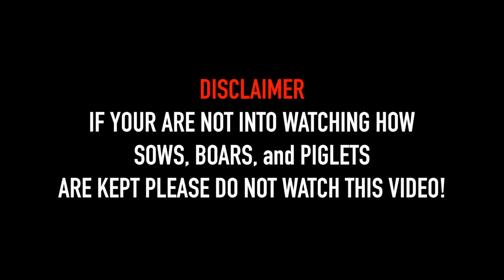Short Trip to the Piggery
In this video, I stopped by the small piggery! Through God's Blessing, we just sold out on piglets a few weeks before and waiting for the sows to give birth.

I'm a Filipino American vlogger who just shares my life through You Tube. Along the way I hope the channel helps other through my experiences.

Gear That I use:
Camera: Canon SX60HS
External Mic: Rode Video Micro
Tripod: Sirui TableTop Tripod
Video Editing: Final Cut Pro X
Computer: Macbook Pro 15
Back Up Camera: LG K30